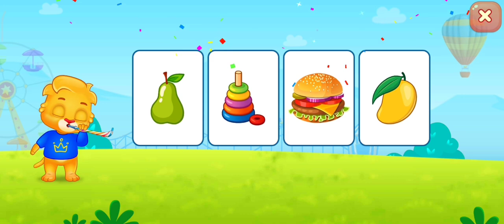Vidéos éducatifs pour les jeunes | Apprendre l'ABC, les couleurs, les chiffres avec Lucas & amis